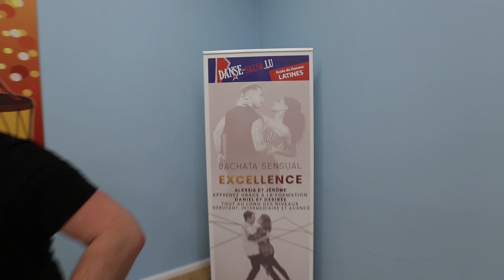Présentation de l'école de danses latines et afro-caribéennes Danse-Salsa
Présentation de l'école de danses latines et afro-caribéennes Danse-Salsa au Luxembourg. Et pour vous, que représente la danse ?